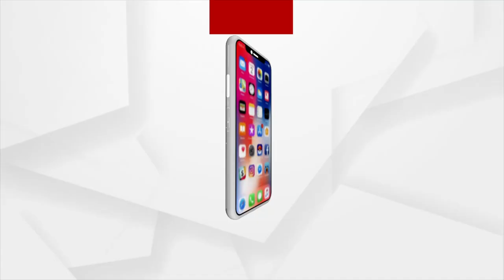Ramdev Baba Performs yoga in Haridwar on the Eve of International Yoga Day 2022